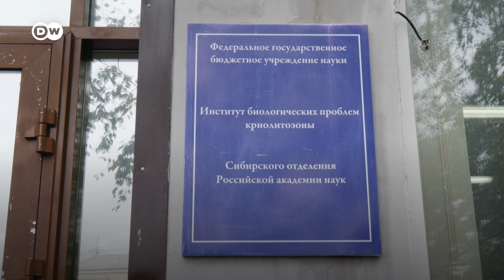Rusya’nın Şaman halkı Nenetslerin yaşayacak yerleri kalmadı - DW Türkçe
Nenets halkı yüzyıllardır ren geyiği sırtında Rusya'nın kuzeyindeki buzlu toprakları dolaşıyor.. İklim değişikliği yakında bu göçebe halkın sonunu getirebilir. Araştırmacılar insanların yol açtığı bu krizden bir çıkış yolu arıyor.